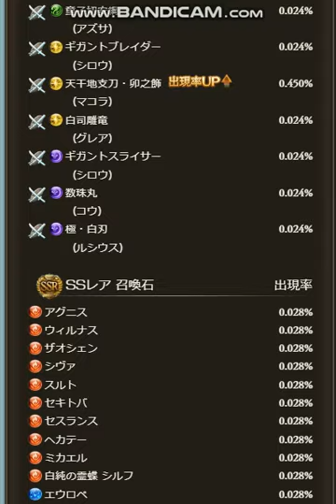【グラブル】マコラ リミミカエル ヤチマ実装レジェフェス最終日！！毎日最高200連ガチャ無料-天井編1/3-【2023/01/03】【グランブルーファンタジー/GBF】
どうやら縁が無いようですorz